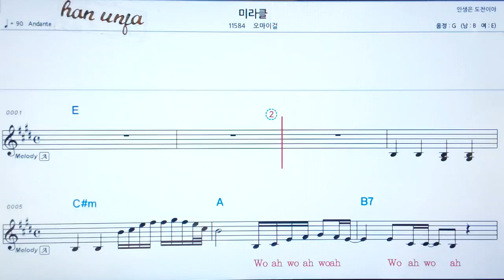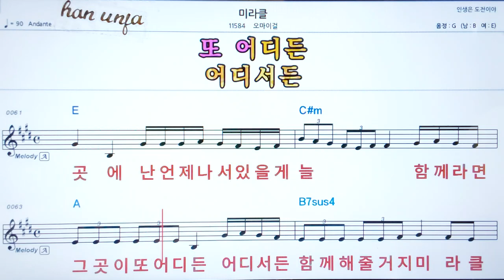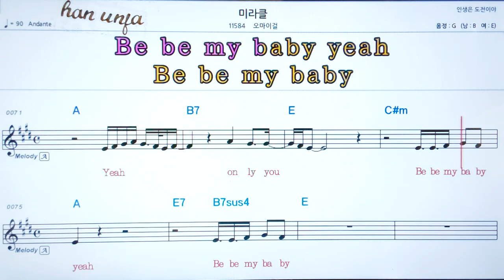💖미라클/오마이걸 👍코드,악보, 코드 ,Karaoke*카라오케 반주